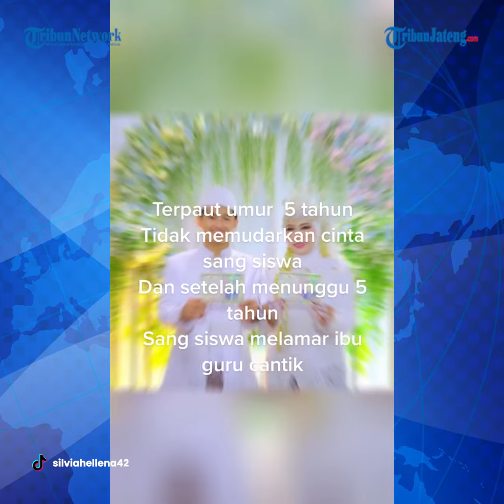Viral Guru Nikahi Murid Sendiri: Dulu Panggil Bu Guru Kini Ibu dari Anakku